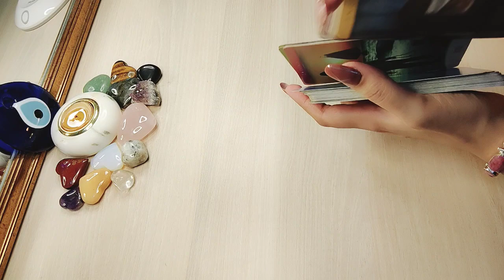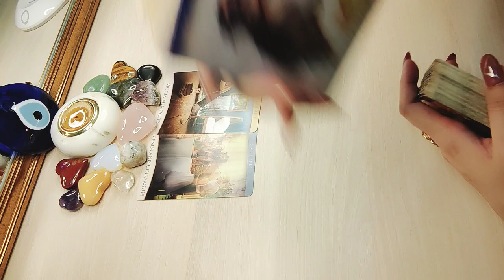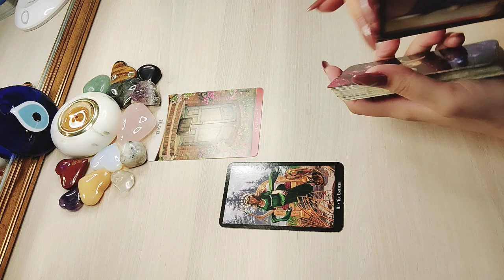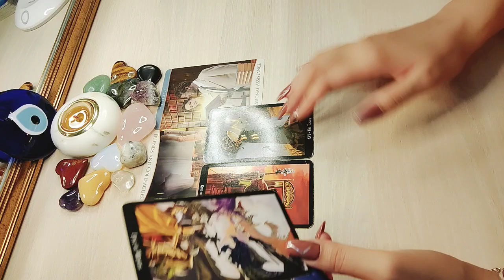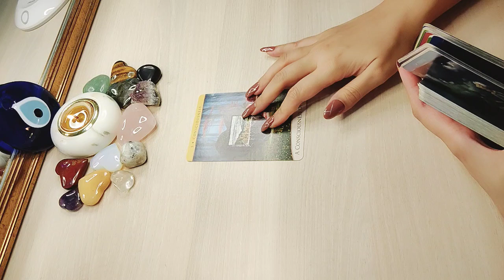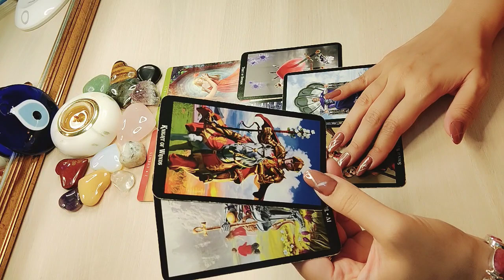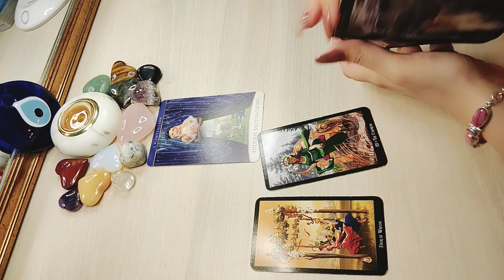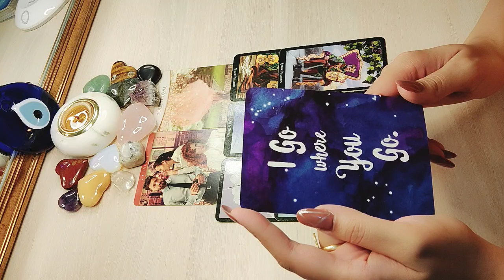All Zodiac Signs✨What you can expect in July 2023🧿Watch for your Sun Moon Rising☀️🌙⏫Timestamps below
TIMESTAMPS: (watch for your Sun moon or rising signs)

Introduction 00:00

Aries 0:00:48

Taurus 0:04:47

Gemini 0:12:15

Cancer 0:18:49

Leo 0:25:12

Virgo 0:33:08

Libra 0:41:53

Scorpio 0:51:26

Sagittarius 0:58:13

Capricorn 1:06:53

Aquarius 1:15:38

Pisces 1:22:39

My pricing structure is below for your reference & choice:

For Twin Flames & Soul Mates:

1. Energy Checkin Reading + Answer to 2 questions + Your Guidance) = 50 USD including taxes (20-30 minute video)

2. Detailed Energy Checkin Reading + Answer to 3 questions + Your Guidance + Twin's / Soul Mate's Future actions) = 95 USD including taxes (40-50 minute video)

3. Extremely Detailed Energy Checkin Reading + Answer to 5 questions + Your Guidance + Twin's / Soul Mate's Future actions with Timeline + Outcome = 144 USD including taxes (50 - 60 minute video)

4. New or Future love personality traits + Timeline of approach or meeting + Outcome + Guidance = 55.55 USD including taxes (25-30 minute video)

5. Three card reading ( picture reading for your person's current feelings & thoughts for you) - 15.15 USD including taxes

6. One card energy checkin reading (picture reading) - 12.12 USD including taxes

7. Yes or No one card reading (picture reading) - 12.12 USD including taxes